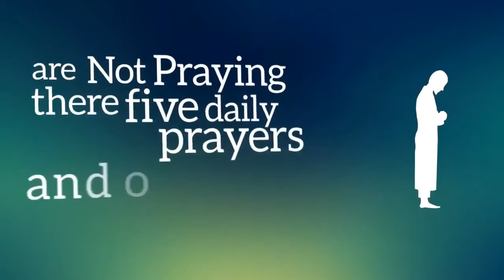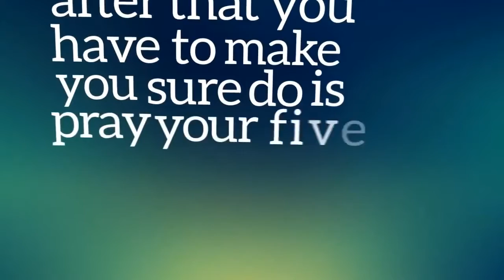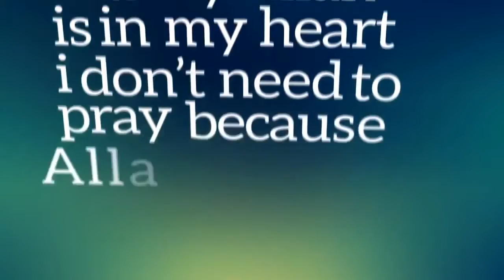The Importance Of Prayer Kinetic Typography Abu Ahmad